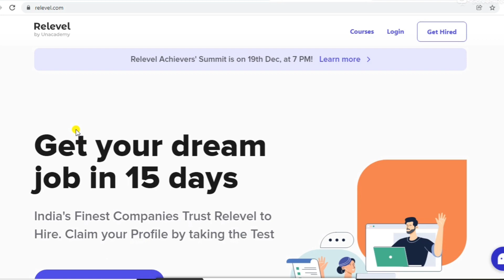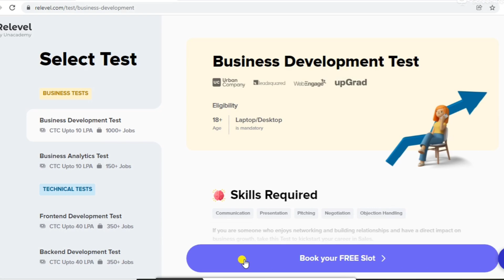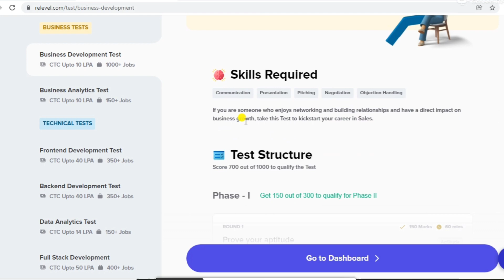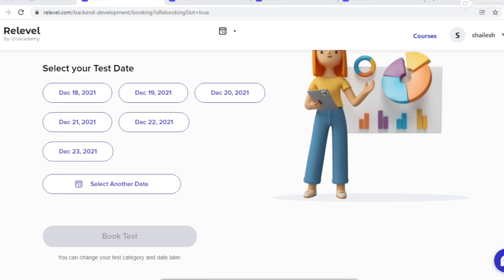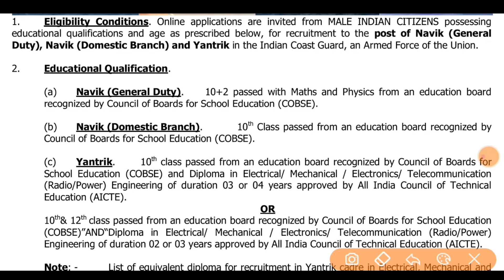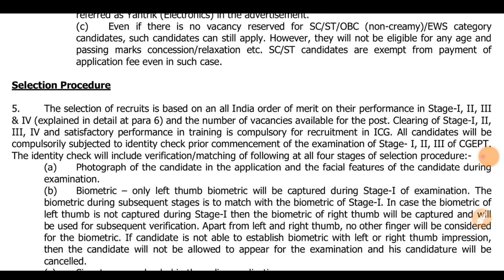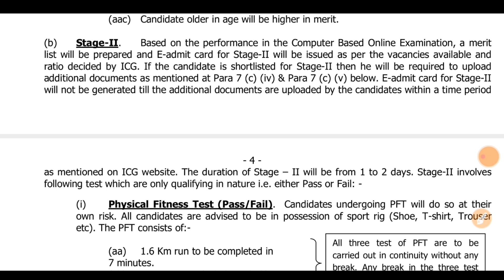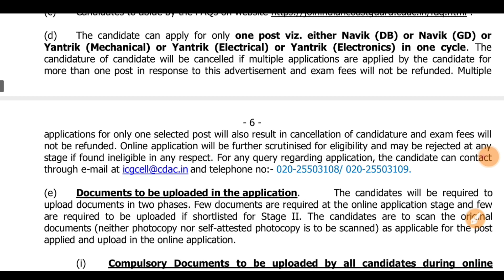Post Indian / Cost Guard Bharati // 10 પાસ સરકારી ભરતી 2021// New Govt Post bharati 2021